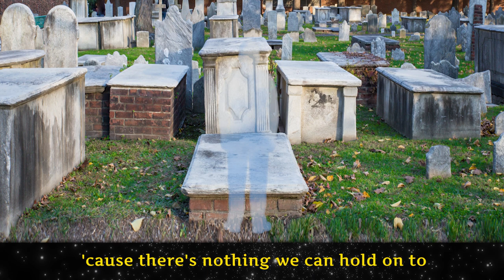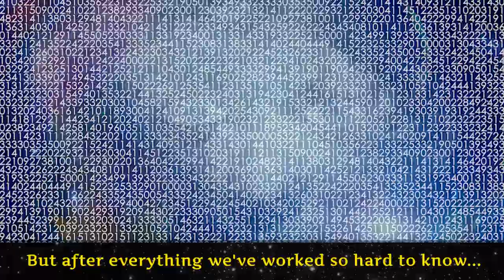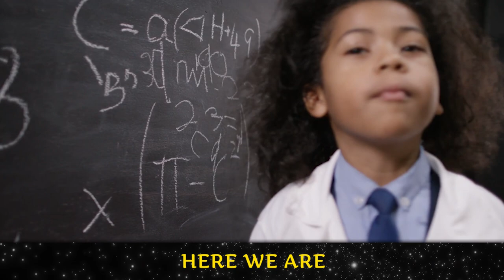Here We Are -- David Rosen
Ordinary Miracles Music (ASCAP)

The latest in my series of songs about the spiritual path and exploring ways we can all connect on our journeys... 😍